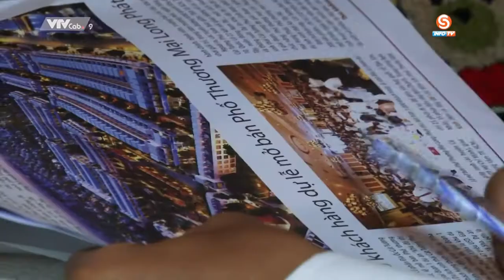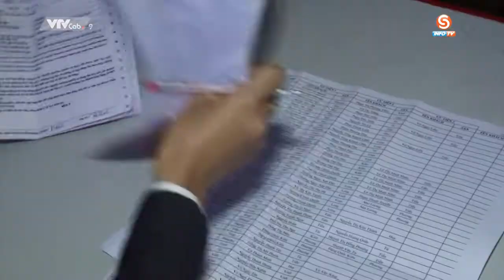InfoTV-Mở Án Phố Thương Mại Hưng Phát - Cát Tường Phú Sinh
🏤 Công Ty Cổ Phần Tập Đoàn Địa Ốc Cát Tường (Cát Tường Group)
👉 VPGD: 259A Nguyễn Văn Trỗi, P.10, Q. Phú Nhuận, Tp.HCM
☎️ Tổng đài CSKH: 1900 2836 (phím 0)